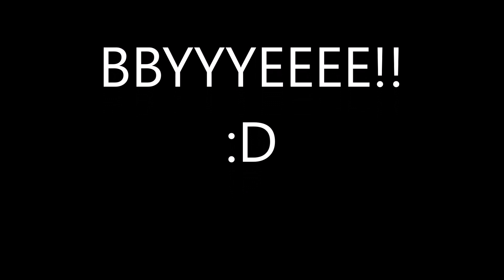Tower of Hell fun!